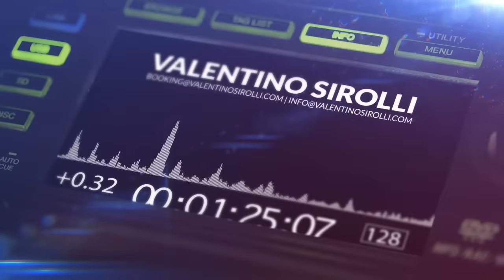DJ REMIX SONG 2024 - Mashups & Remixes of Popular Songs 2024 | Club Music DJ Remix Party Mix 2023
DJ REMIX SONG 2024 - Mashups & Remixes of Popular Songs 2024 | Club Music DJ Remix Party Mix 2023 | Real mixed and selected by Valentino Sirolli.

Photo taken at Gattopardo ( Milan, Italy )

❓What I use:
📹 Software Audio Editing : Logic Pro X
🎬  Software Video Editing : Adobe Premiere Pro CC
📷 Software Photo Editing : Photoshop CC